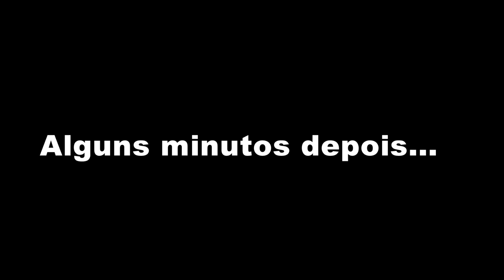RICO VS POBRE FAZENDO AMOEBA / SLIME #119